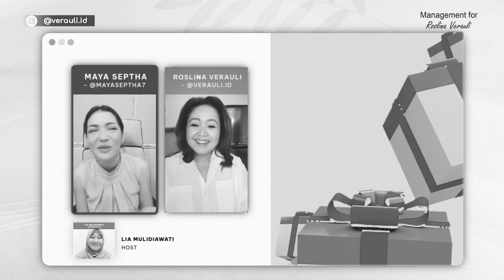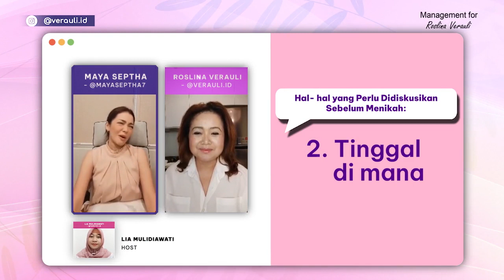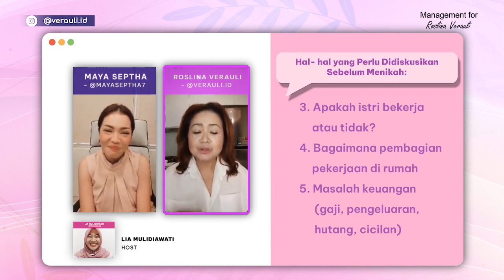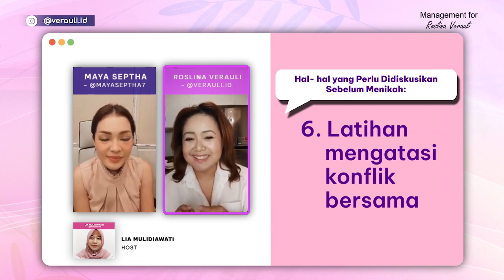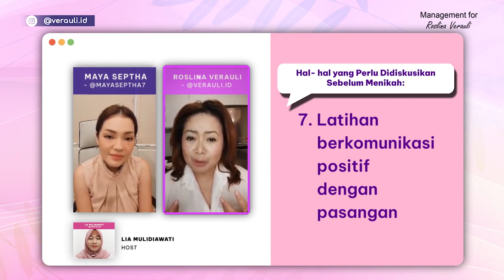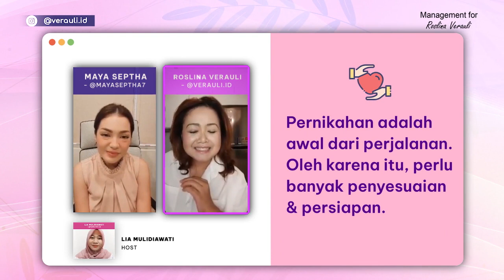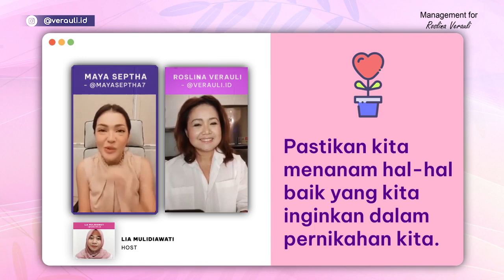Premarital Guidance ala Verauli & Maya Septha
Tanya Verauli
Diskusi Ini Sebelum Menikah. Begini curahan hati Maya Septha!